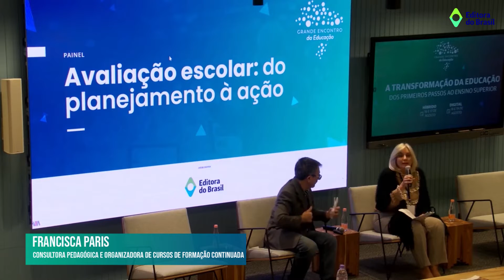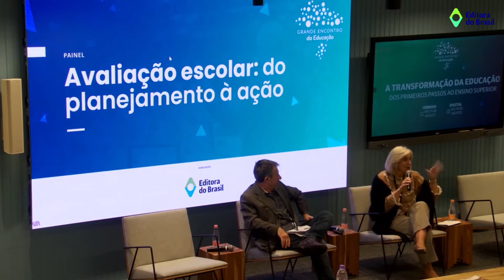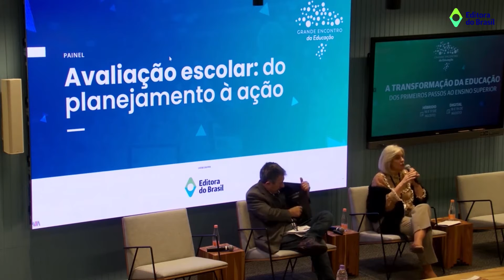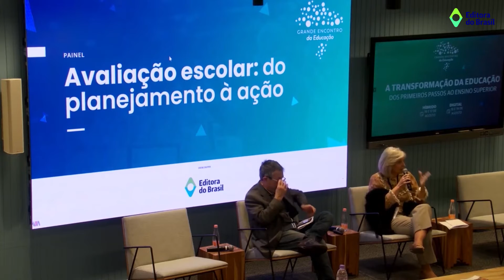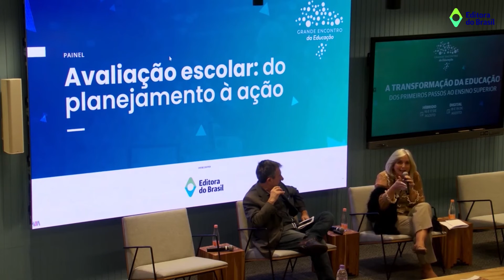Avaliação escolar: do planejamento à ação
Para conseguir aplicar avaliações nas escolas é preciso entender os seus processos e ter um planejamento. Francisca Paris, consultora pedagógica e organizadora de cursos de formação continuada, apresenta 10 ações básicas para conseguir elaborar a avaliação e entender o seu propósito.

*O painel oferecido pela Editora do Brasil foi gravado em 17 de agosto, no Inteli, em SP, durante o Grande Encontro de Educação 2022, evento organizado pela revista Educação e revista Ensino Superior.